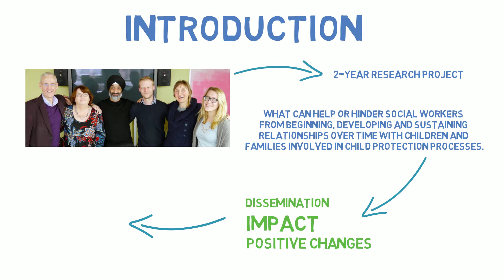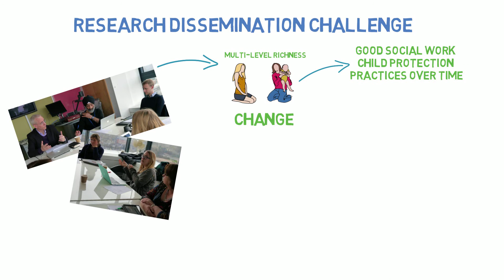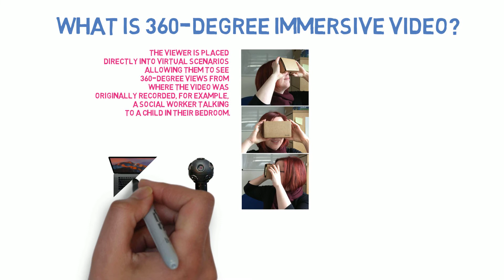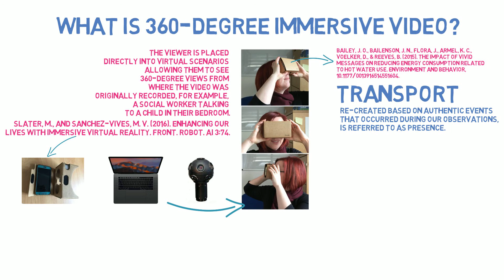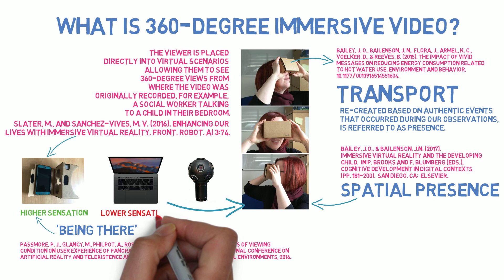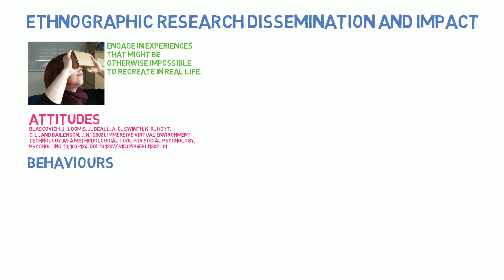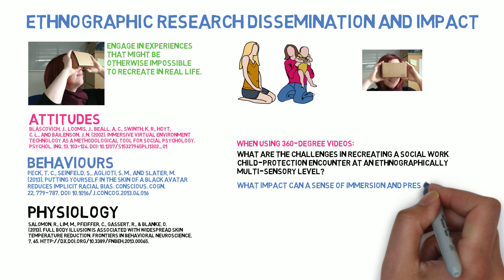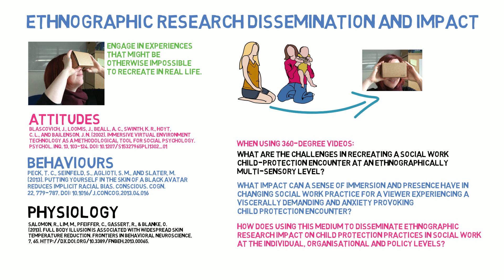360-degree immersive video child protection research dissemination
This short video briefly highlights some of the reasons why we feel the production of 360-degree immersive videos, based upon our research experiences and analysis, may be an innovative and impactful method of research dissemination.